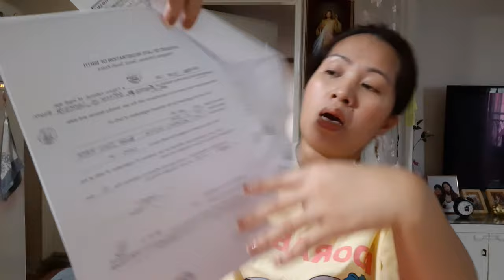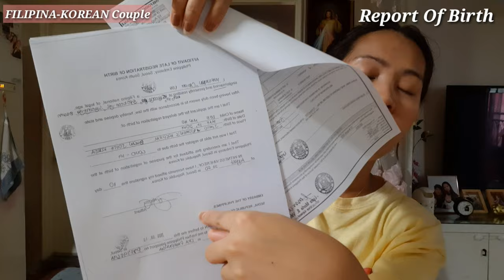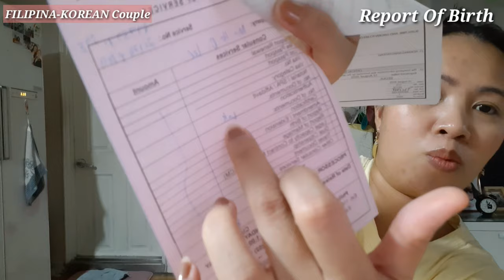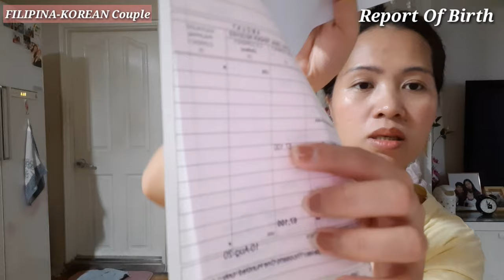REPORT OF BIRTH CERTIFICATE NG BABY | REQUIREMENTS & DETAILS | PHILIPPINE EMBASSY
Reportbof Birth ng Baby in Philippine Embassy in Seoul.

Requirements:
1. Birth Certificate ni Baby ( English translation)
Kuha kayo sa hospital kung san kayo nanganak.
(5copies)
2. Copy Of PSA Marriage Certificate nyo ng asawa mu. ( 5copies din)
3. Copy Of Passport ng husband mu ( 5copies)
4. Copy Of Passport mu (wife) (5copies din)

For late registration ng baby.
₩Sixty Seven thousand One Hundred Won ang fee
For passport ni baby same lang din sa binabayaran dun sa late registration.

Name: MJ Lee
Adress: Busan Suyeong-gu, suyeong-ro 545 Beongil 19 502ho
City: Busan
State: South Korea
Post Code: 48262
Country: South Korea

Love lot's♡
Always Jean♡♡♡